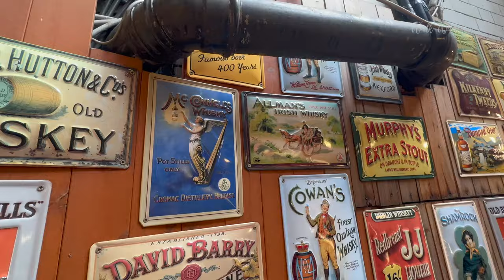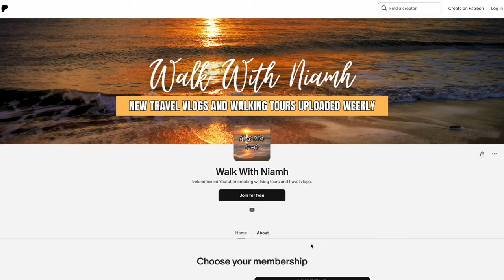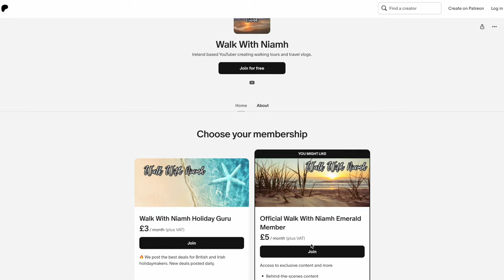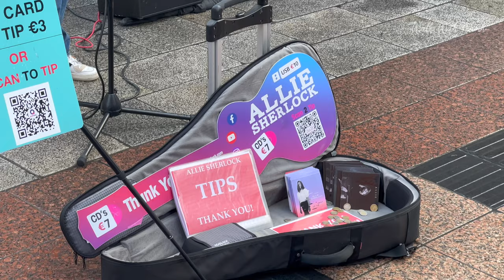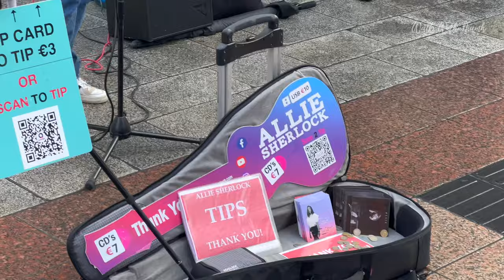DUBLIN Busker Blows Crowd Away! | Grafton Street | Allie Sherlock | Ireland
Walk with me around Dublin city centre and walking tour of Grafton street, Dawson street and South William Street. The centre of Dublin has a very vibrant atmosphere feel to it, with its winding, narrow streets and low buildings.

💜About me: If you are new, welcome! I have a passion for travelling and I love creating new travel vlogs, walking tours and hotel reviews from around Spain, Ireland and the UK each week & upload daily over on Instagram :)

Got vacay vibes? Discover exciting holiday offers and secure the best prices on hotels and flights!

Skip ahead here 👇
00:00 Intro
00:24 Irish Whiskey Museum
00:58 Grafton Street
03:55 Become a Channel Supporter on Patreon
04:58 Duke Street
08:58 Grafton Street Allie Sherlock / Set Fire To The Rain / Proud Mary
12:54 Anne Street South
14:48 Dawson Street
15:29 South William Street
19:11 Allie Sherlock cont...